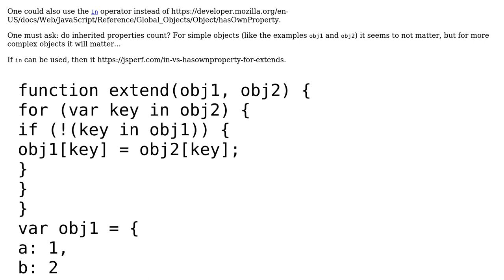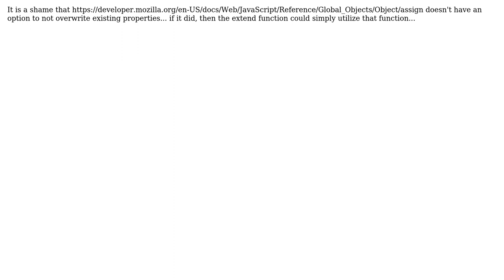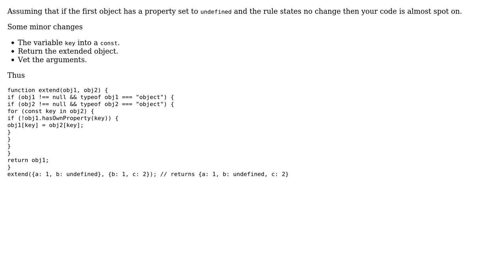Code Review: Javascript extend object (2 Solutions!!)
Code Review: Javascript extend object

With thanks & praise to God, and with thanks to the many people who have made this project possible! | Content (except music & images) licensed under CC BY-SA | Music | Images & others | With thanks to user SAM OnELA user Bruno Santos user Blindman67 and the Stack Exchange Network Trademarks are property of their respective owners. You are responsible for your own actions.